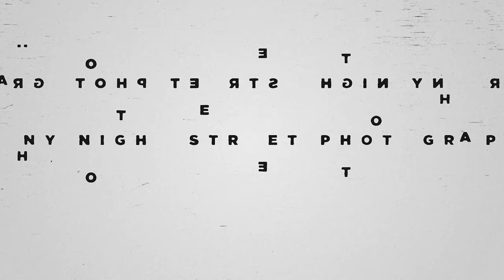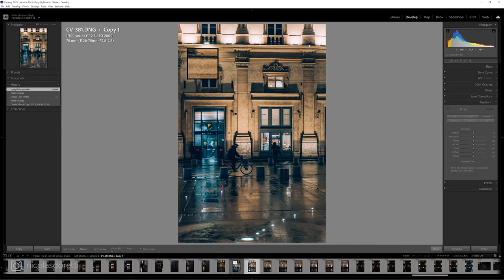Photo de rue de nuit | Trouver la motivation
T'as du mal à trouver la motivation à sortir shooter des fois? Moi aussi! Aujourd'hui je te donne mes petites astuces pour se bouger le train, et on va appliquer ça pour faire de la street photo par une nuit bien pluvieuse!